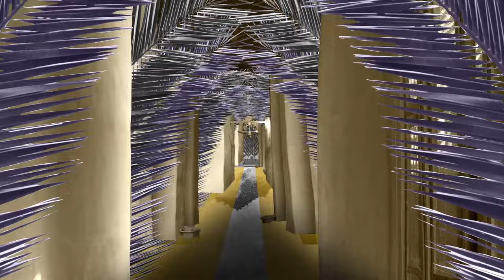Afel Bocoum - Penda Djiga (Official Video)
'Penda Djiga' is the brand new single from celebrated Malian songwriter and guitarist Afel Bocoum, taken from his new studio album ‘Lindé’ , out now via World Circuit Records.

Named after the wild expanse near Bocoum’s hometown of Niafunké, ‘Lindé’ is a remarkable blend of deep tradition and audacious innovation. The album was recorded in Mali’s capital Bamako, and stitches together the age-old music of the Niger bend with styles from across the globe, boasting performances from a number of eminent Malian musicians including Garba Touré (Songhoy Blues), the late ‘Hama’ Sankaré and Madou Sidiki Diabaté, along with the drums of recently-departed Afrobeat pioneer Tony Allen, the trombone of Vin Gordon (Bob Marley / Skatalites) and the violin of Joan as Police Woman.

Traditional instruments like the ngoni, njurkele, kora and calabash blend with guitars, percussion and call-and-response vocals. The result is a gently undulating flow that emanates from a source hidden deep in the historical and mystical traditions of Bocoum’s native land, enriched along its way by musical tributaries and cross-currents. It’s music that rolls rather than rocks, graceful, unforced and minimal by design.

‘Lindé’ is also an album with a message – in the face of an uncertain and turbulent world, and a homeland struggling with jihad, poverty and tribal war, Afel Bocoum urges hope, solidarity and unity. “We have to meet each other, talk to each other, look each other in the eye and tell the truth,” Afel says. “If we’re not united, I can see no solution. Our social security is music. That’s all we’ve got left. People love music, so we have to make use of that fact.”

Concept and animation by Oriane Rondeau.
Production by Paul Chandler.
Malian imagery and Afel Bocoum images contributed by Instruments 4 Africa (Paul Chandler, Aboubacar Traoré, Mohamed Dayfour Diawara, Oumou Diarra, Seydou Camara, Amsatou Diallo, Modibo Sidibé)
Drone footage contributed by Abel Kavanagh
Special thanks to Instruments4Africa

‘Penda Djiga’ produced by Paul Chandler
with Mark Mulholland.
Executive producers Damon Albarn & Nick Gold.